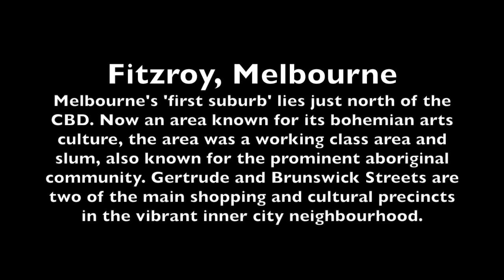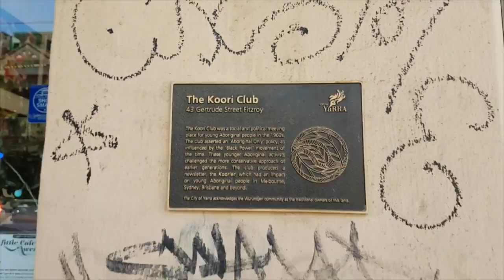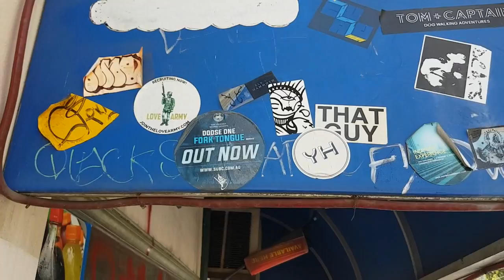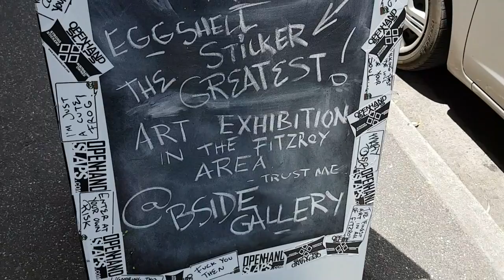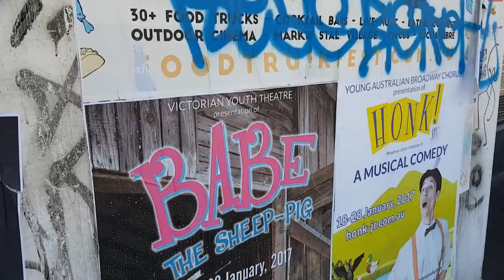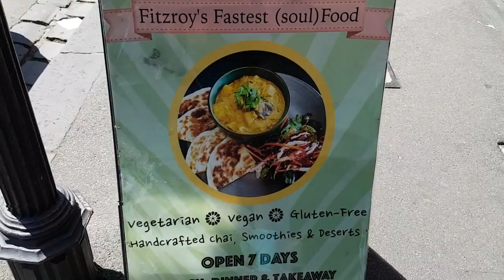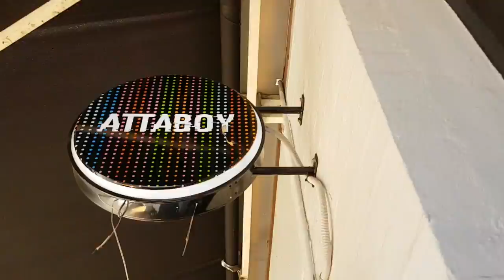Fitzroy: Brunswick & Gertrude St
Fitzroy, the 'first suburb' of Melbourne, is adjacent the CBD. Once known as a working class 'slum' and home to a large inner-city aboriginal community, it is now a trendy area with a vibrant arts/cultural, dining and entertainment scene, with a trendy Bohemian vibe. Brunswick Street and Gertrude Street are two of the main thoroughfares in Fitzroy.